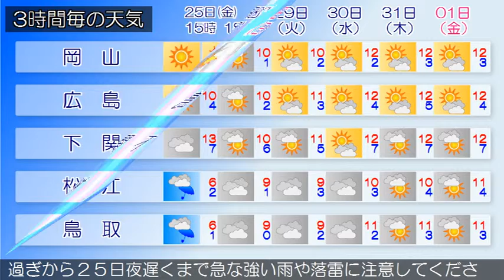2015/12/25 中国地方の天気予報 昼